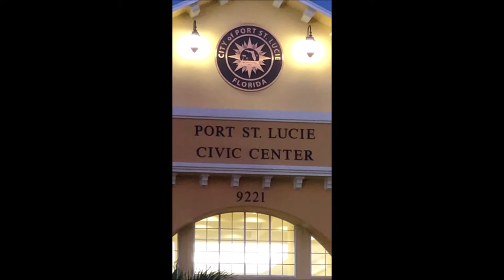Festival Of Lights, Port Saint Lucie, Florida Part 1